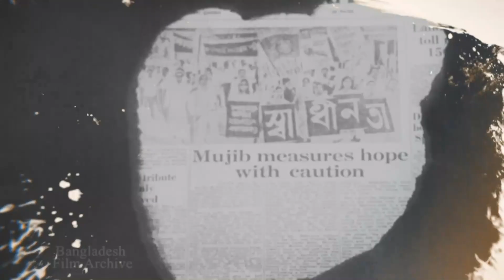26th March Independence Day OVC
Freedom is not just a privilege, it's a responsibility. Let's cherish it and strive to make our nation even better. Happy 52 years of independence!🇧🇩